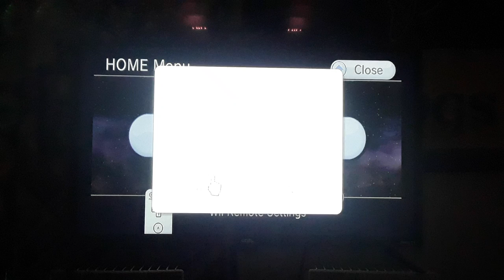Star Wars The Force Unleashed Walkthrough#2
On this walkthrough, I continue my Dark side of the force by killing some troops, rebels, robots, etc. Enjoy the video peeps!!! 😎✌🌟